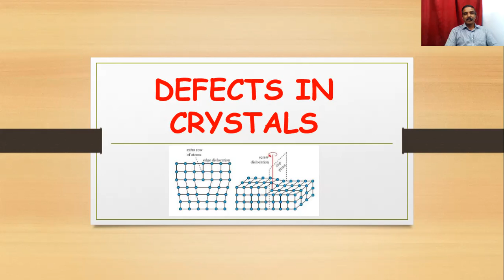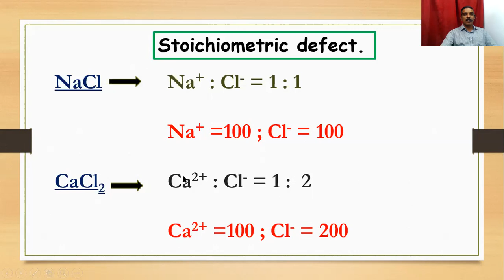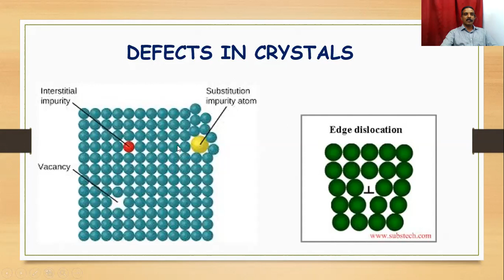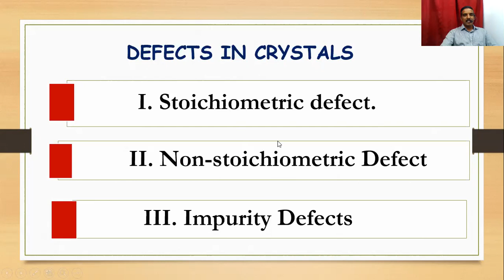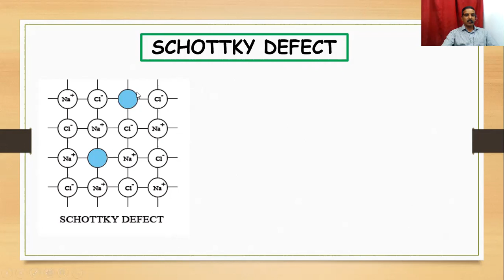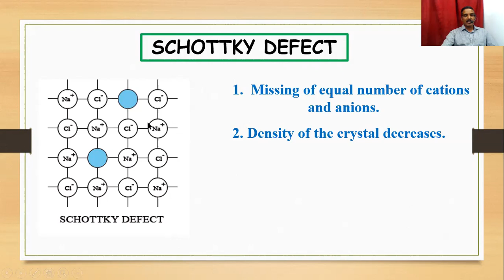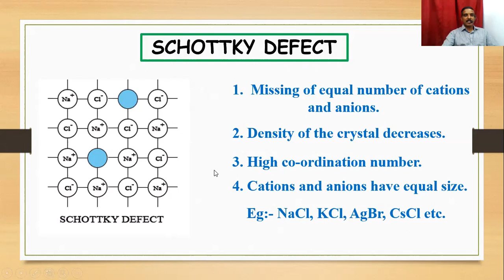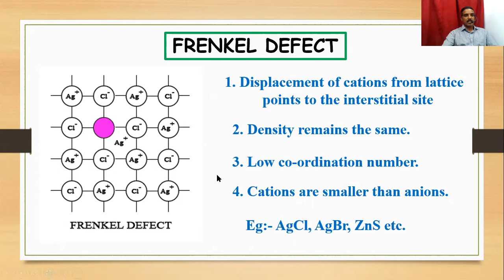6 Stoichimetric Defect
PLUS TWO I SOLID STATE I Stoichimetric Defect